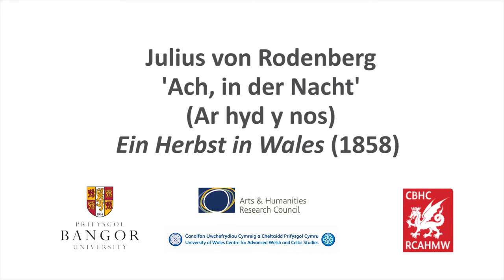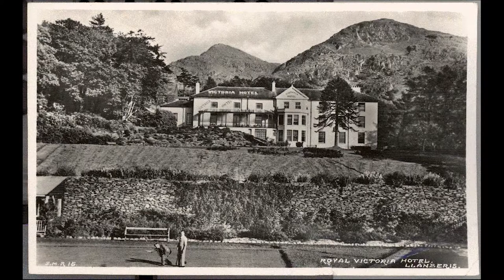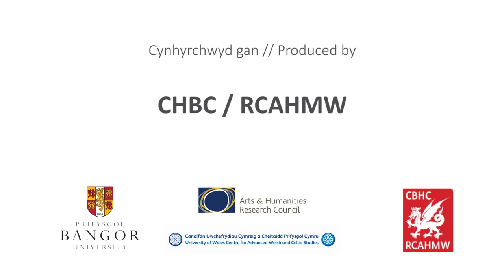Julius von Rodenberg: „Ach, in der Nacht“ (Ar hyd y nos)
Ffilm byr am gân werin ‘Ar hyd y nos‘ a addaswyd gan Julius von Rodenberg yn ei lyfr taith, Ein Herbst in Wales (Hydref yng Nghymru, 1858). Cynhyrchwyd y ffilm gan Gomisiwn Brenhinol Henebion Cymru mewn partneriaeth â Phrifysgol Bangor a’r Ganolfan Uwchefrydiau Cymreig a Cheltaidd fel rhan o brosiect “Teithwyr Ewropeaidd i Gymru” a ariannwyd gan Gyngor Ymchwil y Celfyddydau a’r Dyniaethau.

A short film about Julius von Rodenberg’s adaptation of the Welsh folk song about ‘Ar hyd y nos’ in his travel book Ein Herbst in Wales (An Autumn in Wales, 1858). The film was produced by the Royal Commission on the Ancient and Historical Monuments of Wales in partnership with Bangor University and the Centre for Advanced Welsh and Celtic Studies as part of the AHRC funded project “European Travellers to Wales”.